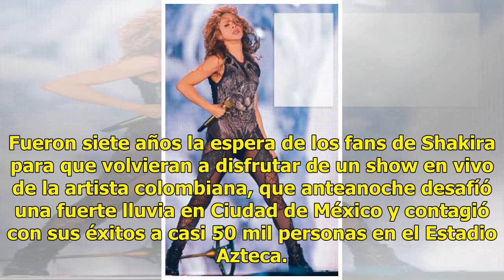Fuego y ritmo - El Diario de Yucatán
Fueron siete años la espera de los fans de Shakira para que volvieran a disfrutar de un show en vivo de la artista colombiana, que anteanoche desafíó una fuerte lluvia en Ciudad de México y contagió con sus éxitos a casi 50 mil personas en el Estadio Azteca. “Estoy feliz de volver a México”, dijo la...